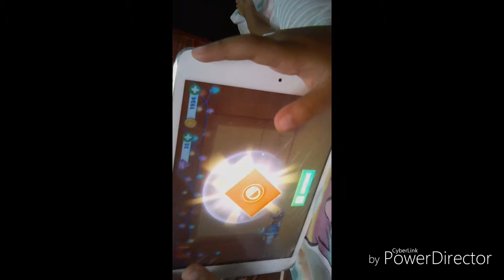Cielo playing in charle's tablet/ipad